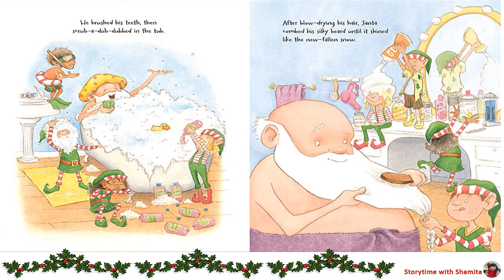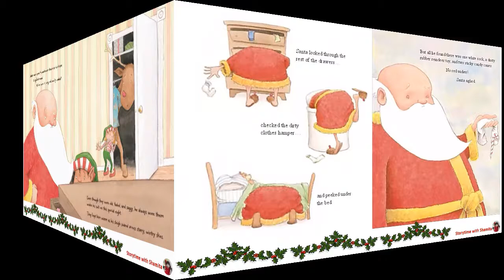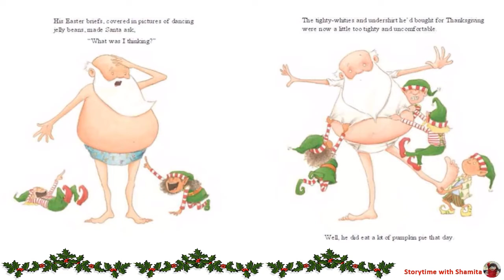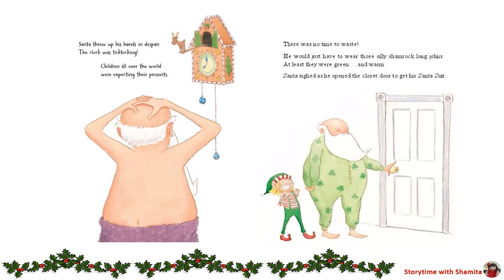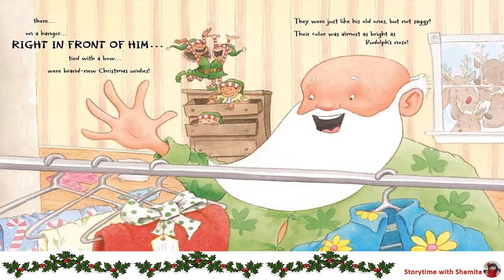🎅🏻🩲 Santa's Underwear. By Marty Rhodes Figley, Marty Kelley. Read Aloud kids book.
It's Christmas Eve, Santa is busy getting gussied up for the big night. But when he goes to put on his warm, cozy (holey, ragged) Christmas underwear, they're nowhere to be found! With undies for every occasion, he tries on the rest of his collection. But nothing is quite right. When he's about to give up, he finds a surprise from his considerate team of reindeer. Ho, ho, ho, Merry Christmas!